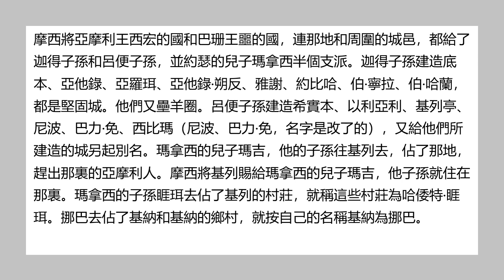聖經和合本 • 民數記 第32章